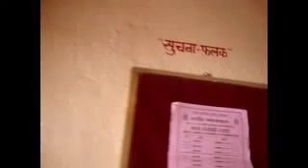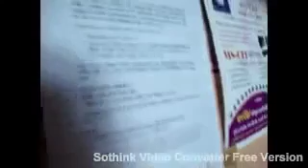46210178 EXCEL COMPUTER KADA ASHTI 2016 - Center Decoration